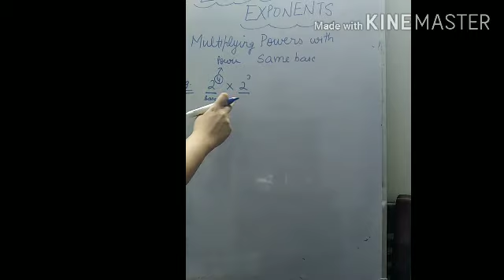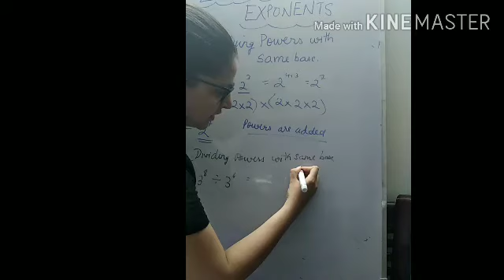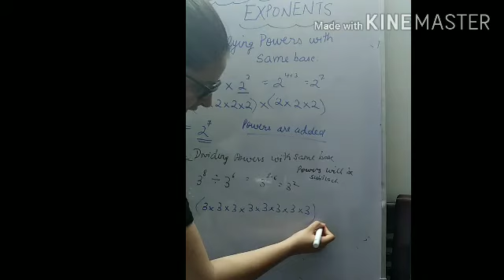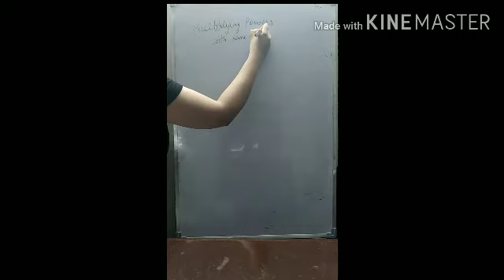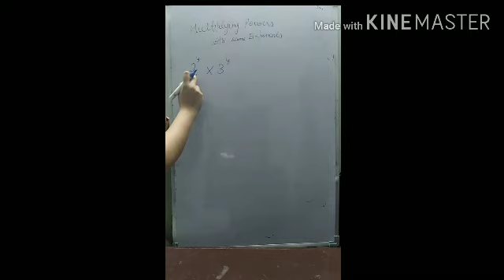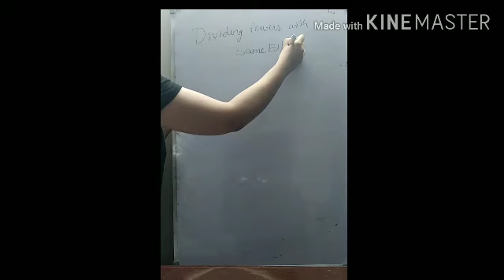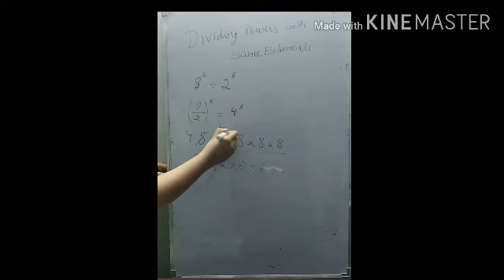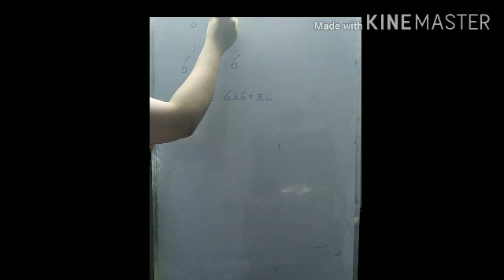Aashna kohli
Class 7 Ch 13 Ex 13.1 Ques 1 14/04/2020